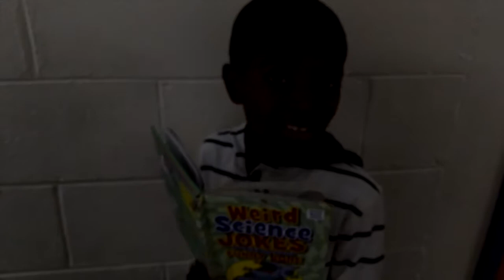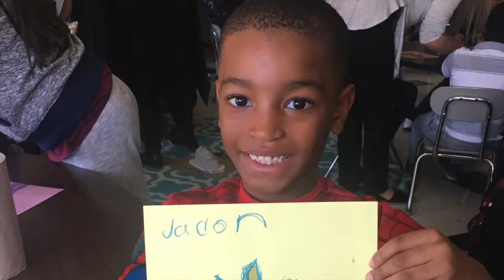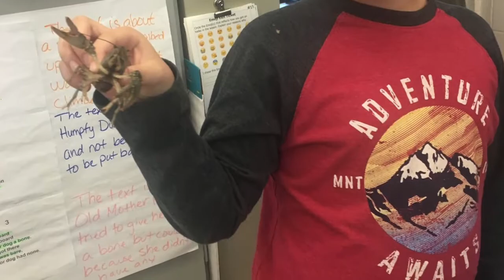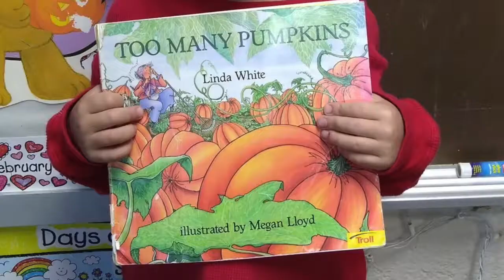cddolphins Adventures 10th Edition